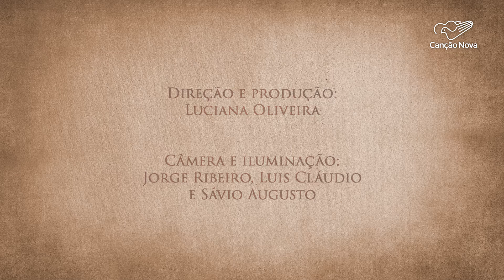Série: Meu Amigo Padre Jonas - A maior virtude do Padre Jonas para mim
A maior virtude do padre é a força para evangelizar. Ele não excluía pessoas para evangelizar. O padre levava as pessoas ao batismo no Espírito Santo. Igual ao Padre Jonas nós não vamos achar! A vontade de evangelizar é profunda, evangelizar pela vida, pelos modernos meios de comunicação. É um processo de cura e libertação.
Gerente operacional: André Rosa
Direção e Produção: Luciana Oliveira
Câmeras: Jorge Ribeiro, Luis Cláudio e Sávio Augusto
Animação Abertura: Lucas Santana
Edição e Finalização: Lucas Santana
Abertura: Rogério Gomes
Fotografia: Bruno Marques